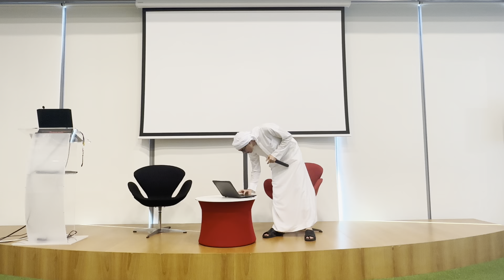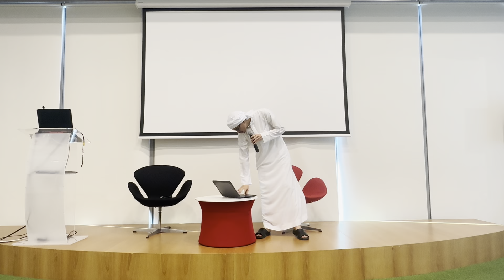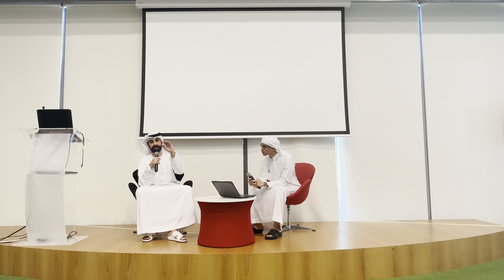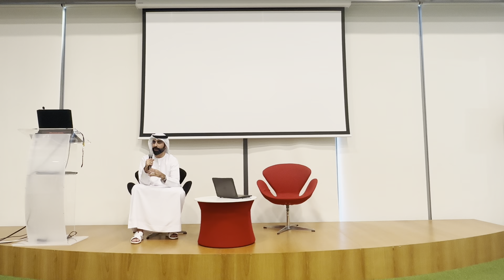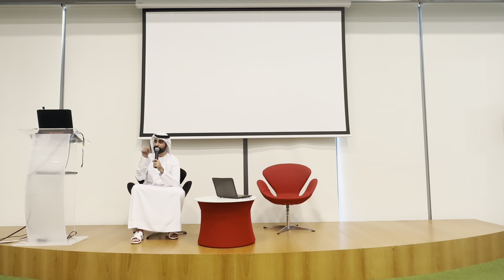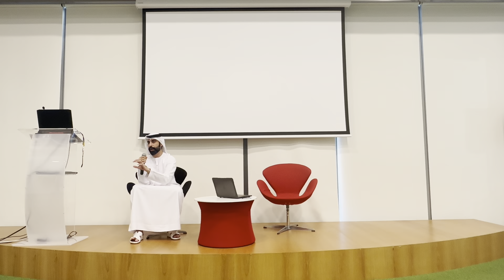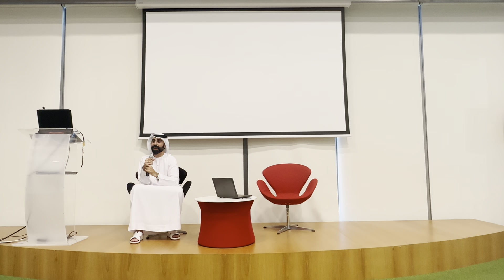On Building a DeepTech Start w/ Dr. Ali Al Hammadi | Technology and the Economy Club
Event held at Khalifa Innovation Center on the 20th of February, 2023.

Club team members include: Salem Al Haddad, Mahin Shoeb, Wasan Al Dhanhani, Ayesha Al Mheiri